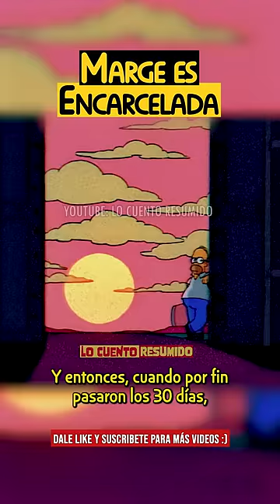AHORA NADIE CONFIA EN MARGE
MARGE ES ENCARCELADA
(simpson sinson homero bart barto resumen, resumido, short)
LOS SIMPSON  TEMPORADA 4 EPISODIO 21